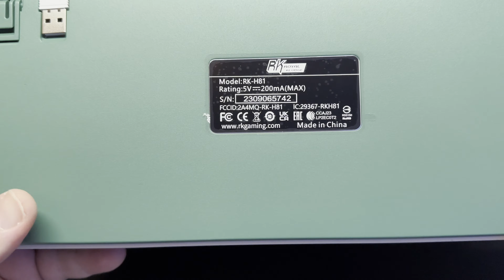Royal Kludge H81 - Mais uma ótima opção abaixo dos $50 - RGB, PBT-DS, Tri-mode, Gasket, Foams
Se quiser me pagar um café - pix: 867265dd-0547-42bd-8581-203b5db9aceb